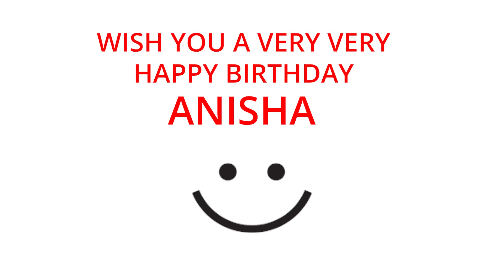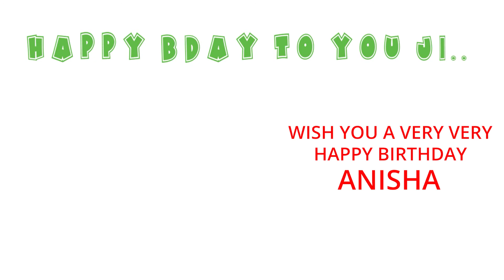Happy Birthday to Anisha - Birthday Wish From Birthday Bash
Hey Anisha!